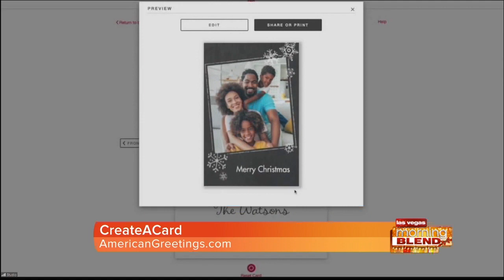Tech The Halls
Keeping up with the latest gadgets and gifts can seem impossible! Luckily, there is someone who can help!